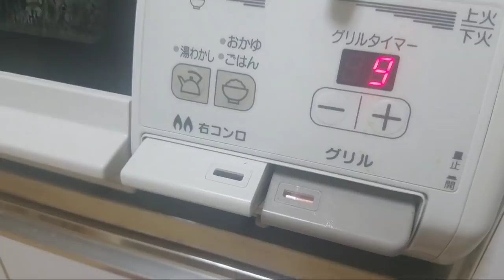LutuaN na ! + Mukbang #1